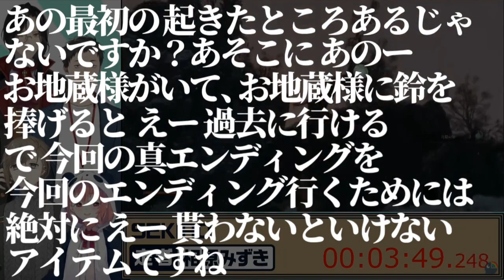お得意のSEKIRO RTA解説で早口になり笑われるオタクくん【笹木咲/社築/叶/シェリン・バーガンディ/レバガチャダイパン】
2022/03/27『RTA駅伝【レバガチャダイパン × YouTube Gaming Crosszone】』より